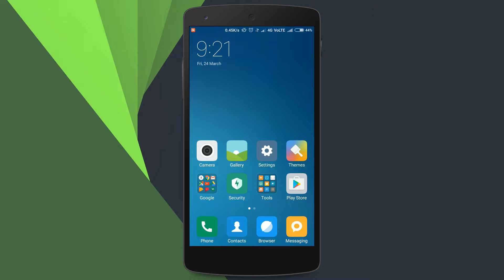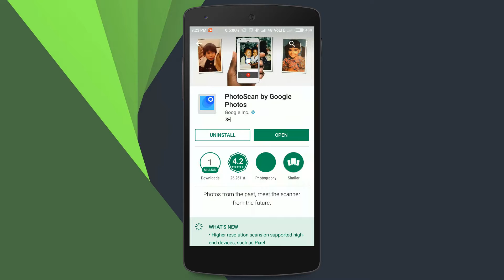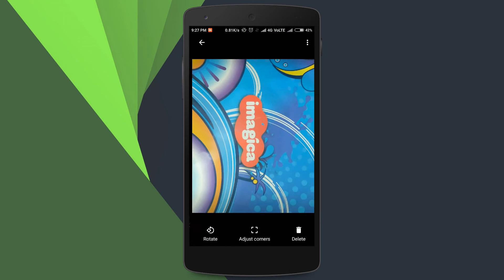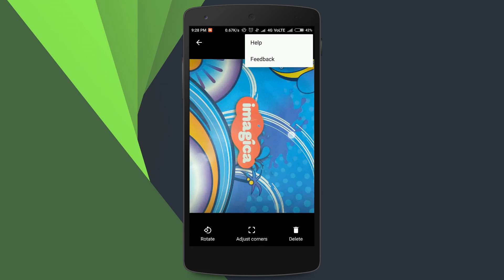PhotoScan By Google Photos || App Review || How To Use? ||What is PhotoScan App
➡This video is all about PhotoScan by Google photos app. It is available for Android(Play Store) & IOS(App Store) .

//✏That's done…//

If you have query about this video then also comment.

-Music Cerdit-

Also Tag Us

© This video can't be reuploaded to YouTube without my permission.